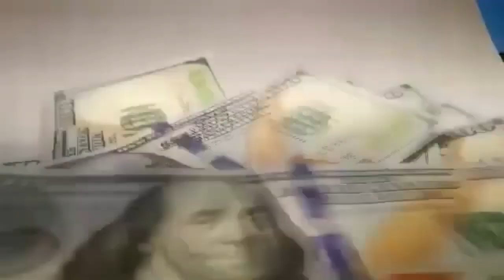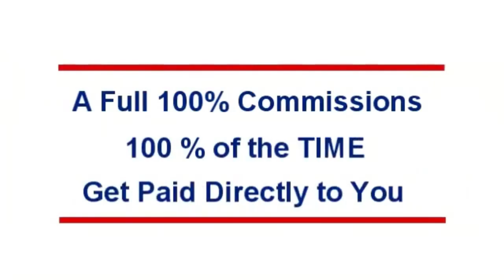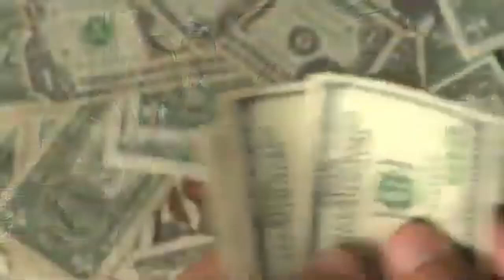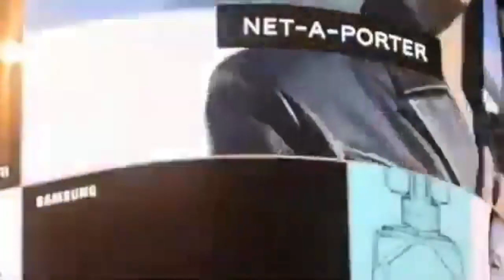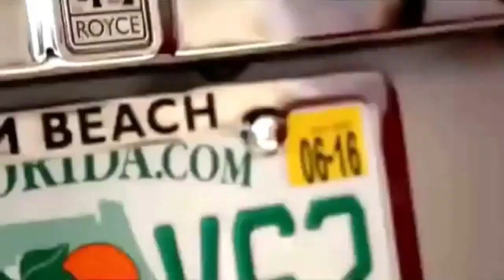NEW Automatic Builder Presentation